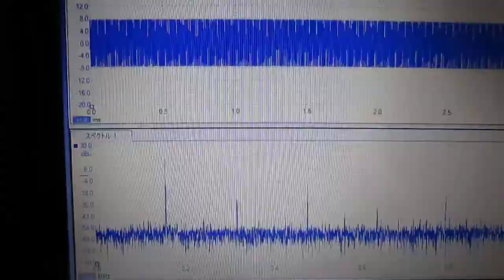超音波‹応用›実験 Surface acoustic wave